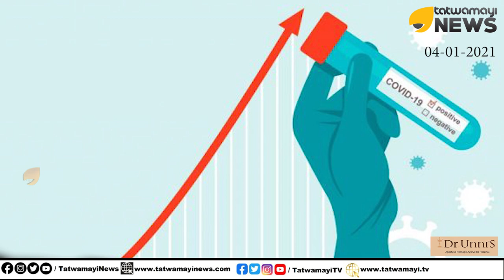രണ്ട് കാരണങ്ങൾ കൊണ്ട് സംസ്ഥാനത്ത് വീണ്ടും കൊവിഡ് വ്യാപിക്കും; അവ എന്താണെന്നല്ലേ? ‌| COVID KERALA